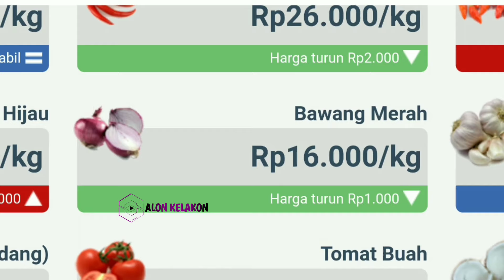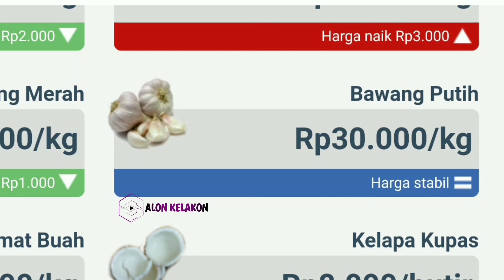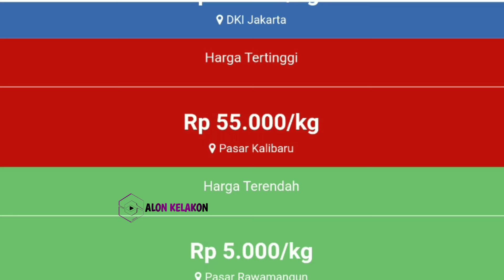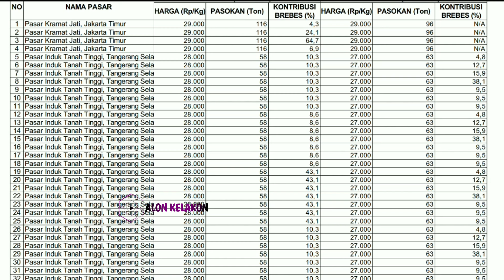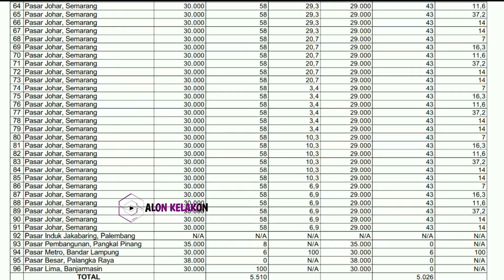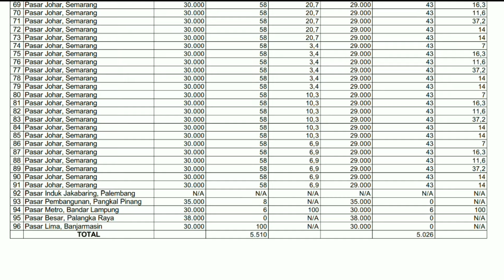Harga bawang merah hari ini 21 Agustus 2024 || harga bawang merah di pasar Induk Kramatjati Jakarta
Info terkini harga bawang merah dari petani bawang merah Jawa Tengah hari ini || cek harga bawang merah di pasar induk kramatjati jakarta hari ini 21 Agustus 2024.

Kondisi Harga bawang merah yang masuk ke lapak pasar saat ini || update terbaru harga bawang merah hari ini 21 Agustus 2024 di pasar bawang merah Johar Semarang JAWA TENGAH.

Info Harga bawang merah sekarang di pasar bawang merah Jawa Timur  || Cek harga bawang merah hari ini 21 Agustus 2024 di pasar bawang merah sukomoro nganjuk Jawa timur.

SONAGI

KepreeTani
KepreeTube
KepreeTraveller
KepreeTaubat
KepreeTeam
KepreeTour
KepreeTernak
KepreetIn